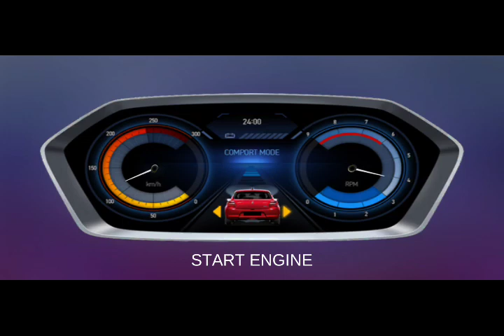Car Simulator Game||Heavy driving of Racer||New version of Car Racing 3d Game.